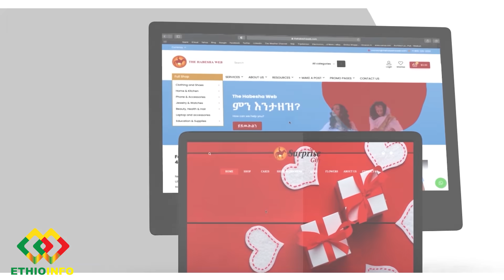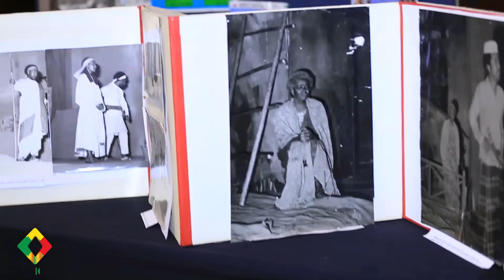ልዮ ቆይታ! አማኑኤል ሃብታሙ | ውስጤ ያልተመለሰ ጥያቄ አለ! Ethiopia | EthioInfo.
Surprise by The Habesha Web